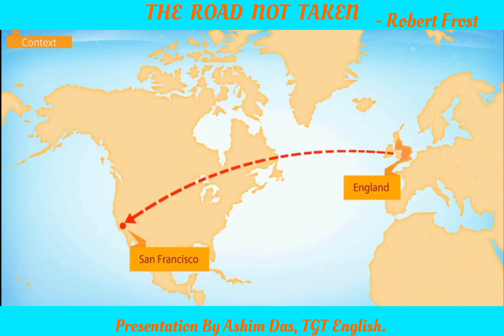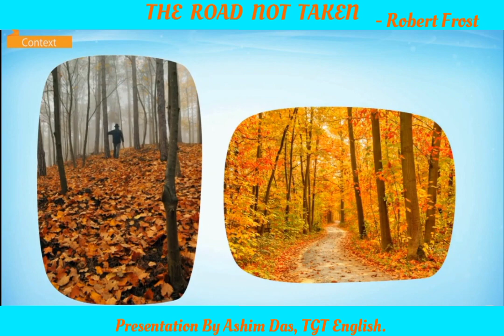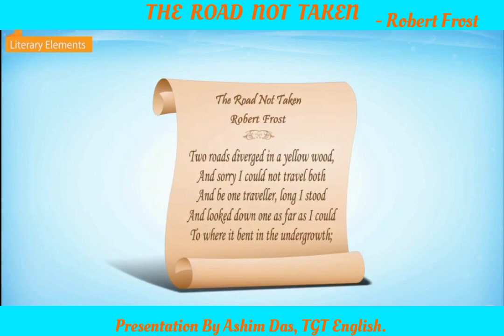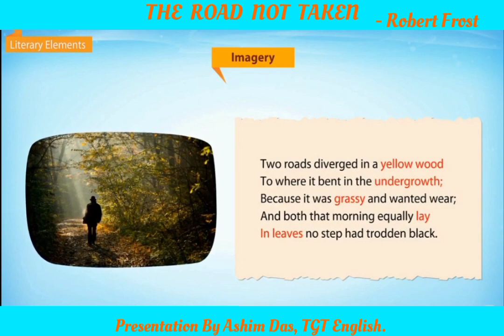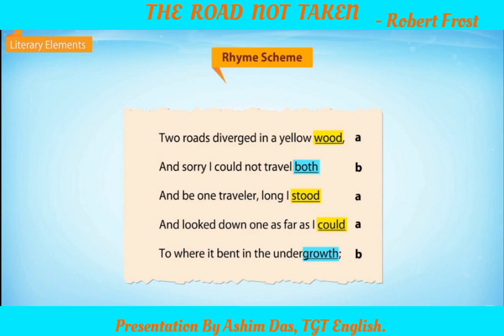The Road Not Taken By Robert Frost [English | Poem | Class IX | CBSE] Beehive